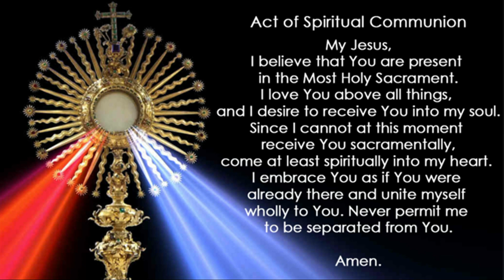October 29, 2023 (30th Sun) Sat. 5:30 pm